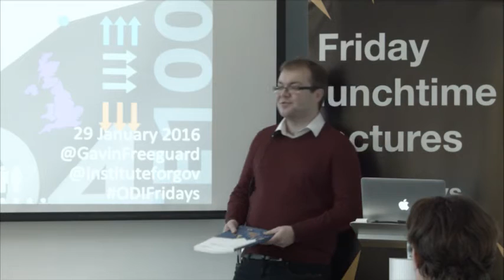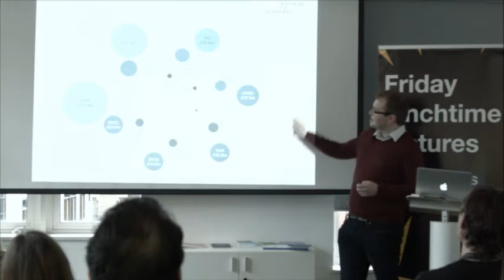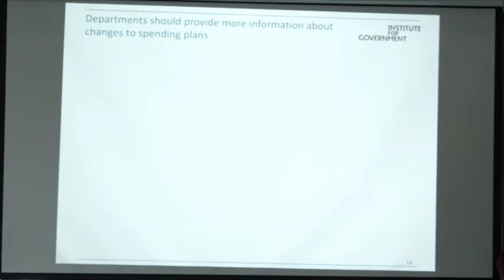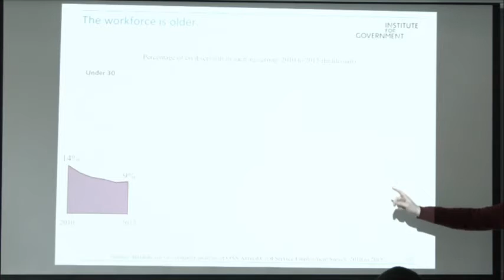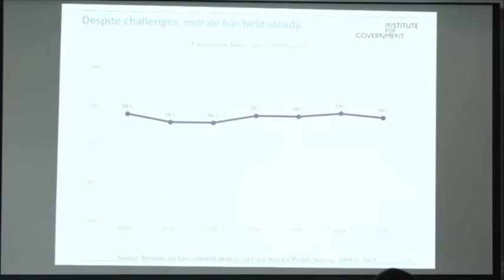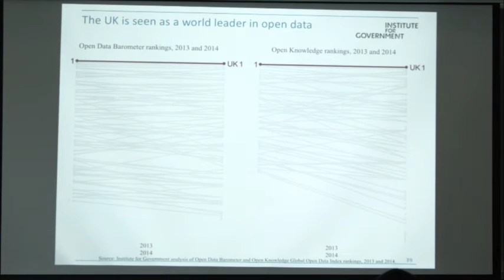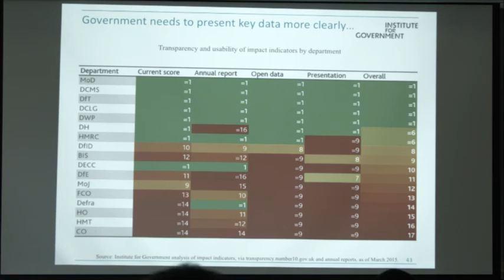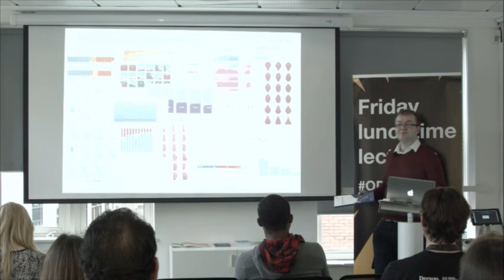Friday lunchtime lecture: Using open data to chart government: the coalition in 163 charts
The Institute for Government’s Whitehall Monitor aims to chart government – literally. It analyses and visualises numbers from and about government – on everything from staff numbers to public perceptions – to help politicians, civil servants, civil society and the public better understand what central government looks like in the UK. The Whitehall Monitor 2015 annual report looks at what happened under the coalition government from 2010 to 2015. Gavin Freeguard, one of the authors, talks us through some of the highlights.

Gavin Freeguard is a senior researcher at the Institute for Government. His work has focused on leading Whitehall Monitor and also involved transparency in government contracting and preparing politicians for government. He was previously political adviser on culture, media and sport to Harriet Harman MP and, before that, deputy director of the Orwell Prize and senior editor at the Media Standards Trust. He is a trustee of the Orwell Youth Prize, a member of the Young Policy Professionals core group, and edits a daily email on data visualisation, Warning: Graphic Content.